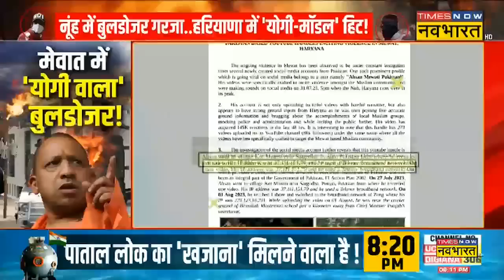Nuh हिंसा की लेटेस्ट रिपोर्ट..एक्शन पर रिएक्शन ऐसा ! | Haryana Violence | Hindi News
Hariyana के Nuh में हिंसा की घटना के बाद बुलडोजर एक्शन लगातार दूसरे दिन भी जारी रहा. अवैध निर्माण कर बसे तकरीबन 45 दुकानों पर आज हरियाणा सरकार का बुलडोजर चला. इस कार्रवाई के दौरान बड़ी संख्या में पैरामिलिट्री फोर्स के जवान मौजूद थे. देखिए Times Now Navbharat पर पूरी खबर